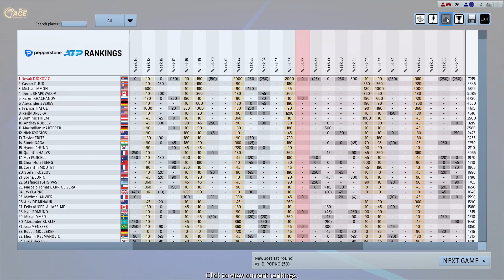Djokovic vs Popko Full Ace Tennis R32 ATP250 Newport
new mod: FA.MOD 1.6  Rolland Garros